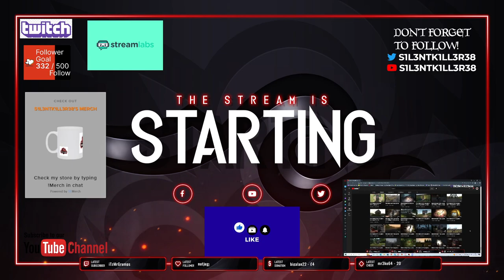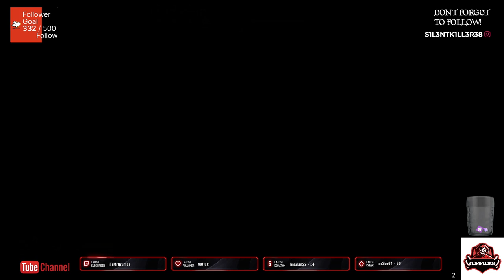god of war ragnarok part 7 ps4-No Commentary